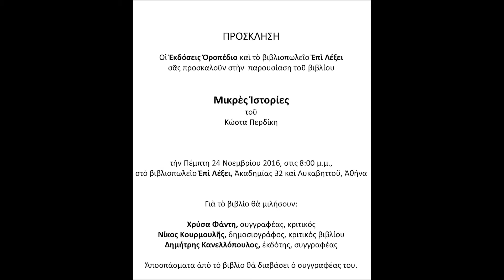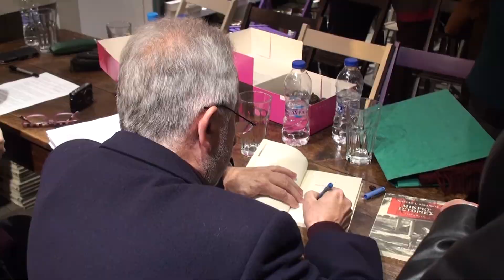''ΜΙΚΡΕΣ ΙΣΤΟΡΙΕΣ'', παρουσίαση βιβλίου 24 11 2016